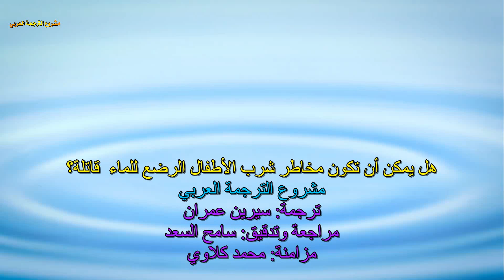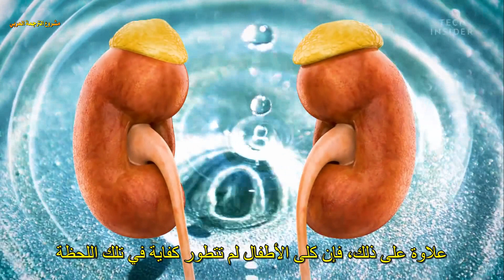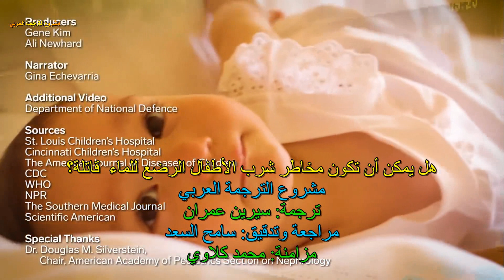هل يمكن أن تكون مخاطر شرب الأطفال الرضع للماء قاتلة؟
مشروع الترجمة العربي
ترجمة: سيرين عمران
مراجعة وتدقيق: سامح السعد
مزامنة: محمد كلاوي
على الرغم من أن الماء قد يكون أسلم وأصح المشروبات اليومية للأطفال الأكبر سنا والبالغين، فشرب الماء يمكن ان يمثل خطرا على الأطفال الصغار. فخلال الأشهر الأولى وقبل البدء في اطعام الرضع الأطعمة الصلبة، فإن كمية من المياه موجودة بالفعل في حليب الثدي أو الحليب الصناعي عادة ما توفر كل كمية المياه التي يحتاجها الأطفال للنمو وتحل محل المياه التي تفقد عادة خلال البول، البراز، والجلد والرئتين.
الكثير من المياه يمكن أن يسبب تسمم المياه في الأطفال الرضع. ففي كل مرة يتبول الطفل، يفقد الصوديوم والأملاح والمعادن الأخرى مع الماء. وخلافا للبالغين، الذين يستطيعون الحصول على الكثير من الصوديوم من الوجبات الغذائية فإن الرضع لا يستطيعون تعويض هذه المفقودات الا من خلال لبن الأم او اللبن الصناعي. لذلك فالكثير من المياه يسبب فقدان الكثير من الصوديوم لدى الرضع دون تعويض مناسب. وقد يسبب هذا انخفاض مستويات الصوديوم في الدم مما يسبب العديد من المشاكل الصحية.

يزيد خطر تسمم المياه في حالات الإسهال عند الرضع إذا ما تم اعطائهم الكثير من الماء، لذلك ينبغي تعويض الأملاح والمعادن المفقودة أثناء الاسهال عن طريق زيادة الرضاعة أو استخدام محلول الجفاف وليس الماء فقط.

هل يمكن أن يؤدي تقديم الماء للطفل الرضيع إلى الموت وما هي مخاطر ذلك؟

مشاهدة مميزة نتمناها لكم